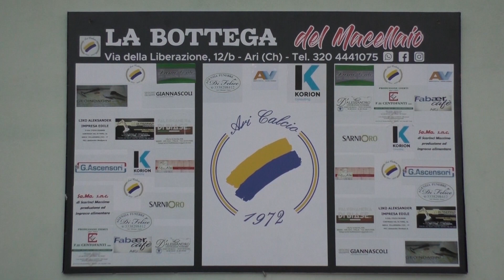Ari Vacri 3 0 18 12 2022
Ari-Vacri 3-0
Campionato di Seconda Categoria Girone B
18/12/2022